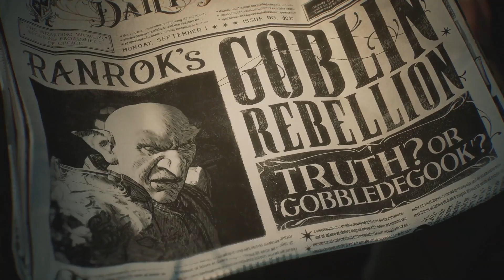Hogwarts Legacy - 10 rzeczy, które MUSISZ wiedzieć ZANIM zagrasz!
Materiał prezentujący 10 rzeczy, o których każdy gracz powinien wiedzieć zanim rozpocznie rozgrywkę w Hogwarts Legacy. Poruszam tu temat ceny i pakietów gry, możliwość bycia złym czarodziejem, oraz dementuję informacje o mikrotransakcjach czy trybie multiplayer i kooperacyjnym, których niestety w grze zabraknie.

00:00 Wstęp
00:25 Cena i pakiety
01:21 Mikrotransakcje
01:50 Twitch Drops
02:30 Multiplayer i co-op
02:54 Czas rozgrywki
03:20 Magiczne domy
03:42 Wiele zakończeń
04:10 Bycie złym czarodziejem
04:56 Otwarty świat
05:47 Fantastyczne Zwierzęta
06:25 Quidditch

▶️ Wesprzyj mnie, kupując mi kawę!